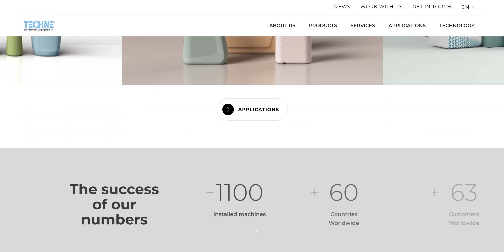New Techne Website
VISIT, EXPLORE, EXPERIENCE. The new Techne website.
Alongside an eye-catching design interface, Techne website has also been updated with the introduction of some interesting new contents and insights.